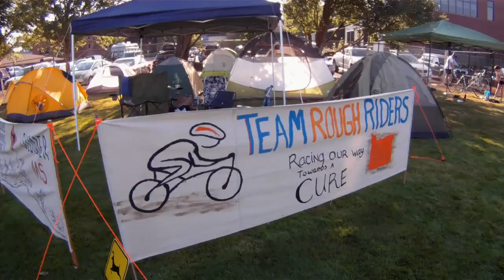Bike MS Willamette Valley - The Ride is Just Icing on the Cake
AT BIKE MS, THE RIDE IS JUST ICING ON THE CAKE...

You'll also kick back and relax with old friends while you eat mouth-watering BBQ, down ice cold brews, watch a classic movie on our big outdoor screen, and share your adventures from the road.

Bike MS is more than an escape--it's for something you believe in.